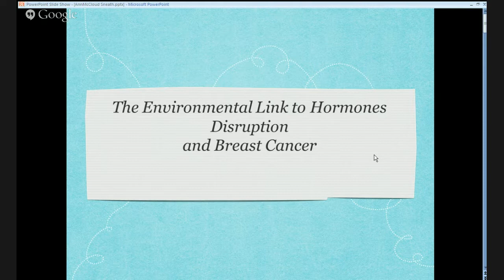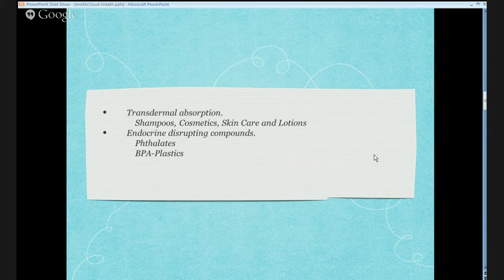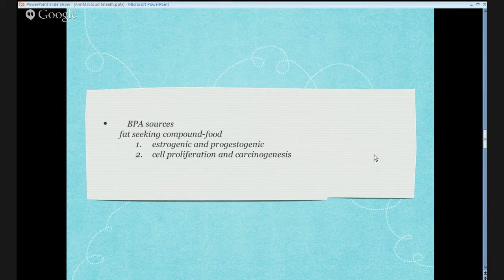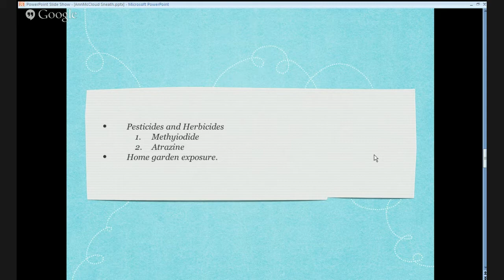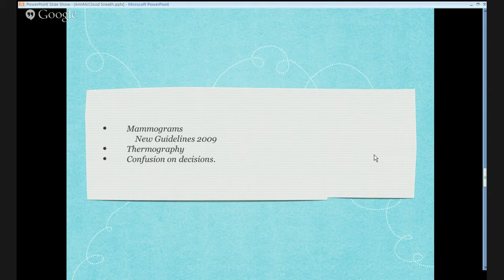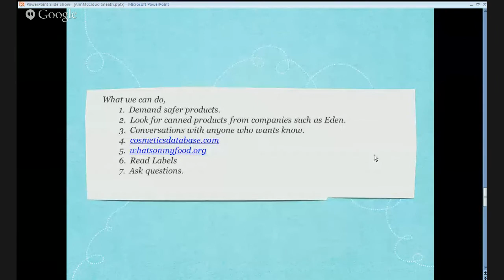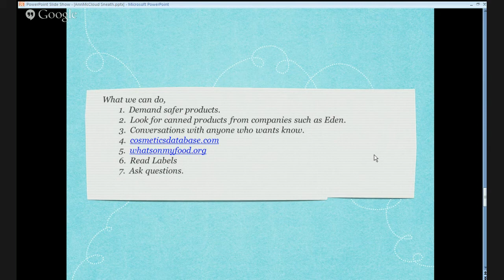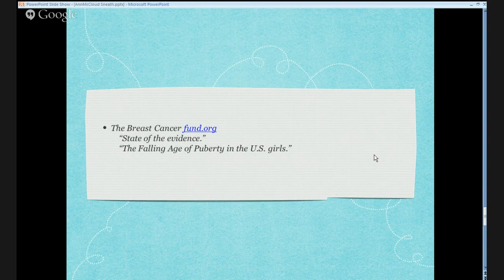"Environmental Link to Hormone Disruption" with Ann McCloud Sneath, MSN, CRNP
Women’s Hormones and the Environment: Ann McCloud Sneath, MSN, CRNP practices all aspects of women’s healthcare, including gynecology. Ann discusses “Women’s Hormones and the Environment.”  She explains the relationship between environmental hormone disruptors (such as plastic, pesticides, and consumer products) and naturally produced hormones by the ovaries as well as bioidentical hormones from a compounding pharmacy.